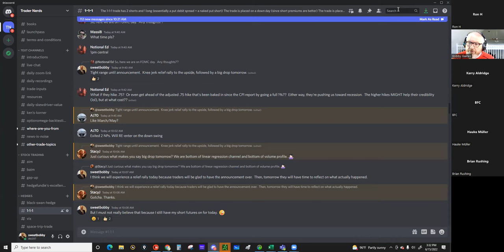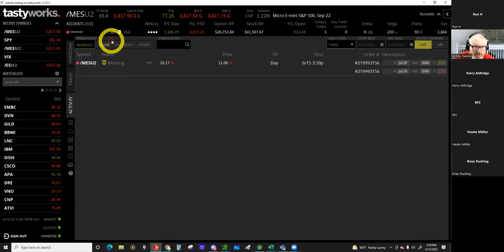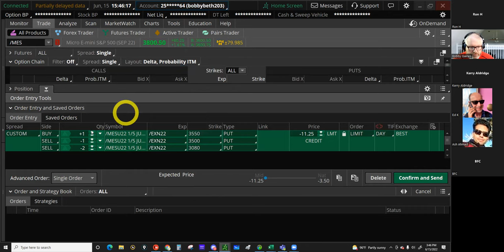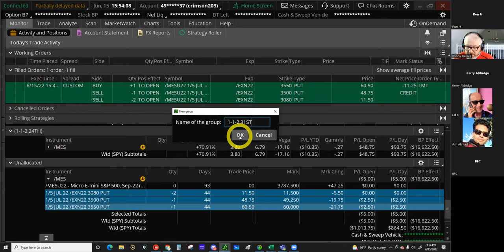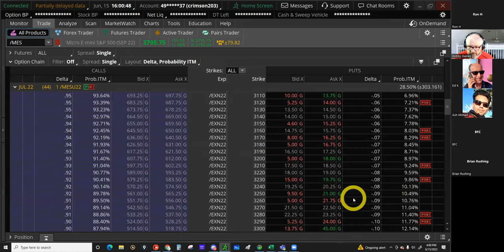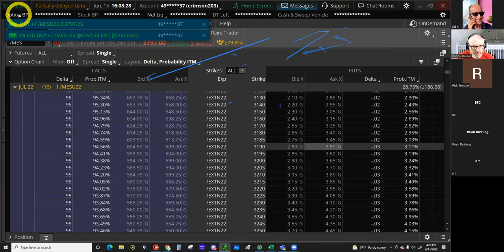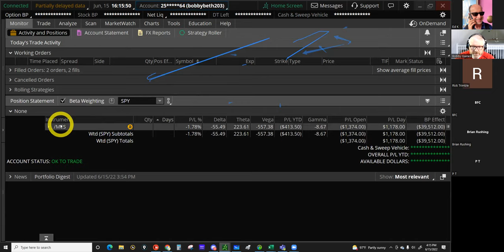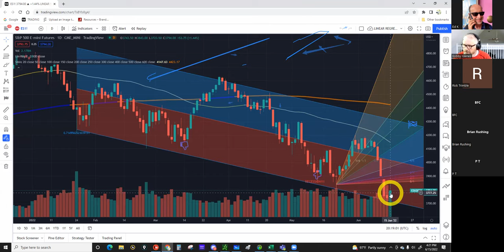WE HAVE QUITE THE CONUNDRUM!